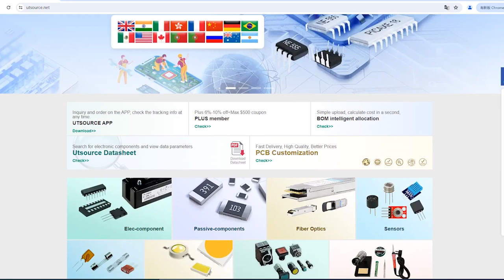NDUL03N150C electronic component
Manufacturer Part Number:NDUL03N150CG
Brand:On Semiconductor
DateCode:14+
Package / Case:TO-3PF
Category:Discrete Semiconductor
Vgs(th) (Max) @ Id:-
Vgs (Max):±30V
Technology:MOSFET (Metal Oxide)
Supplier Device Package:TO-3P(L)
Series:-
Rds On (Max) @ Id, Vgs:10.5 Ohm @ 1.25A, 10V
Power Dissipation (Max):3W (Ta), 50W (Tc)
Other Names:NDUL03N150CGOS
Operating Temperature:150°C (TJ)
Mounting Type:Through Hole
Moisture Sensitivity Level (MSL):1 (Unlimited)
Manufacturer Standard Lead Time:6 Weeks
Lead Free Status / RoHS Status:Lead free / RoHS Compliant
Input Capacitance (Ciss) (Max) @ Vds:650pF @ 30V
Gate Charge (Qg) (Max) @ Vgs:34nC @ 10V
FET Type:N-Channel
FET Feature:-
Drive Voltage (Max Rds On, Min Rds On):10V
Drain to Source Voltage (Vdss):1500V
Detailed Description:N-Channel 1500V 2.5A (Ta) 3W (Ta), 50W (Tc) Through Hole TO-3P(L)
Current - Continuous Drain (Id) @ 25°C:2.5A (Ta)